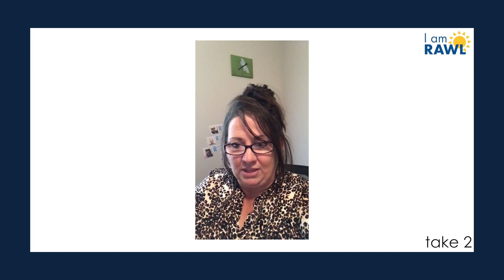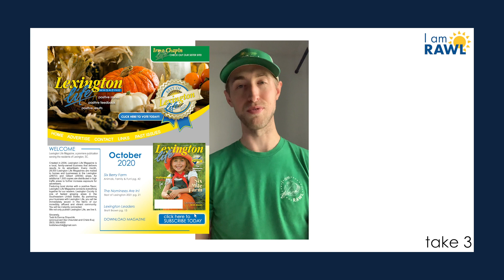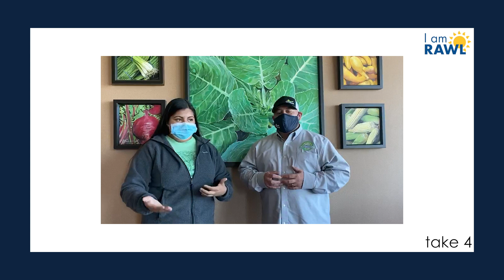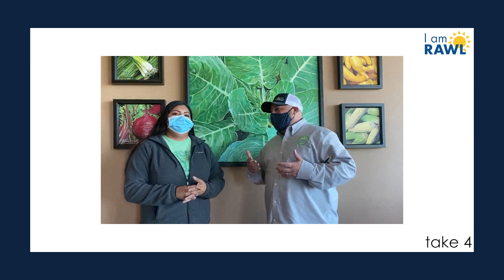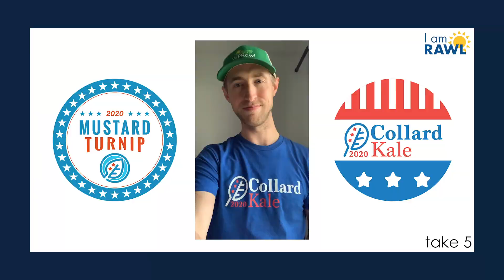Take 5! Episode 29 || WP Rawl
WP Rawl communication specifically for WP Rawl team members.*
Episode 29: October 16th, 2020.

00:10 Intro: Claudia Rogers (HR H2A Specialist)
00:22 Take 1: Jesica Montes (HR Generalist) shares important information about flu shots for WP Rawl team members.
01:20 Take 2: Karen Porth (Transportation) shares important "Hours of Service" updates for truck drivers.
03:16 Take 3: Robert Clifton (Marketing Coordinator) encourages everyone to vote for Walter P. Rawl & Sons in Lexington Life's Best of Lexington. Vote here
03:39 Take 4: Brenda Aranda and Matt Toth (Training and Recruiting) share about a name change to our General Line Worker position!
06:40 Take 5: Robert Clifton (Marketing Coordinator) encourages everyone to vote in the Leafy Greens Party election starting October 20th!

*Information shared in the video is subject to change. Information about COVID-19 is current as of October 16th, 2020. and your local authorities web pages for the LATEST information regarding official proclamations and guidance regarding COVID-19.